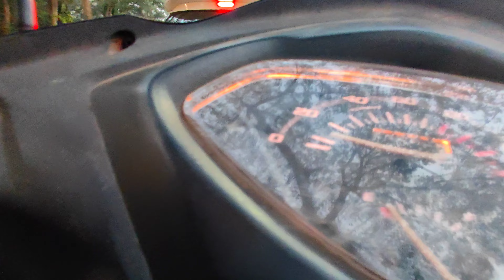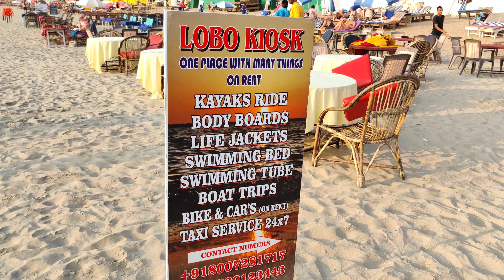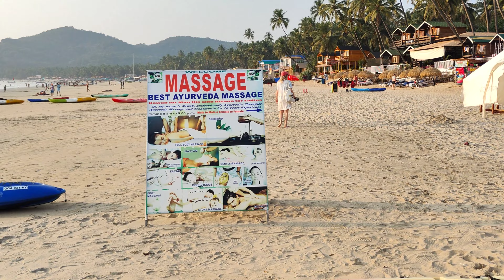SOUTH GOA PALOLEM BEACH [ DAY - 3 ]